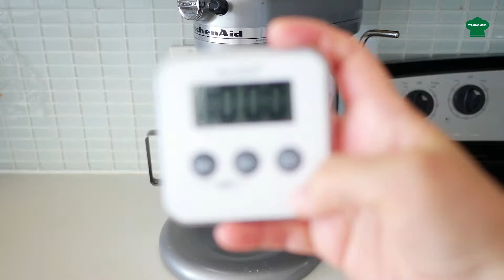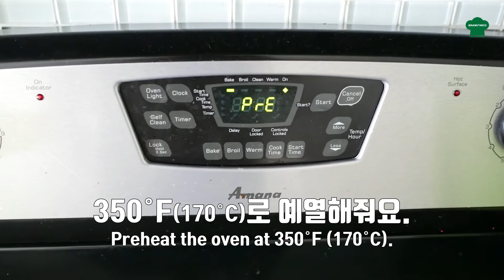건포도 식빵이 싫다면 무화과 식빵으로 고고고! 풍미가 달라요~Dried Fig Bread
안녕하세요 왕탱식구 여러분!
더운 여름에 잘들 지내고 계신가요?
오늘은 건포도 대신에 말린 무화과를 넣어서 미니식빵을 만들어봤어요~
무화과의 달달하고 톡톡씹히는 씨앗 알맹이가 콕콕 박혀있어~
참 맛있고 풍미가 좋아요~ 크림치즈랑은 정말 환상의 궁합이예요~
꼭 한번 만들어 보세요!~^^

따뜻한 물 Lukewarm Water 200g
기름 Oil 60g
이스트 Instant Dry Yeast 6g
말린 무화과 Dried Figs 150g

캐나다 왕탱집밥 Waantang's Cook